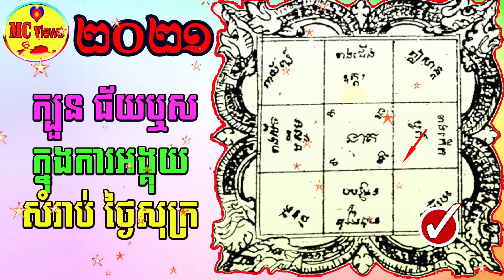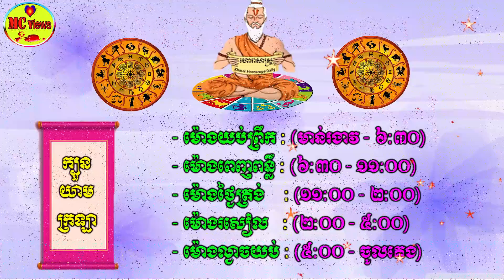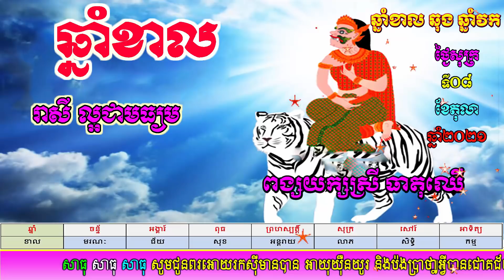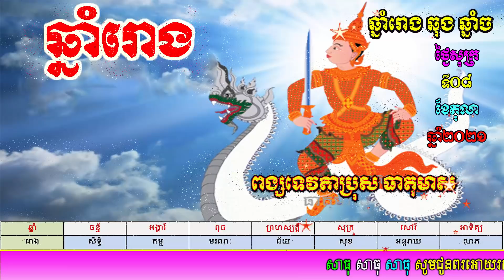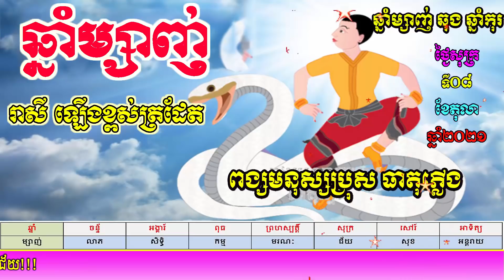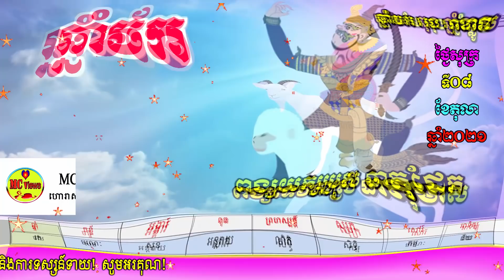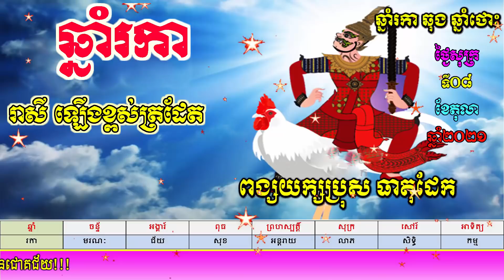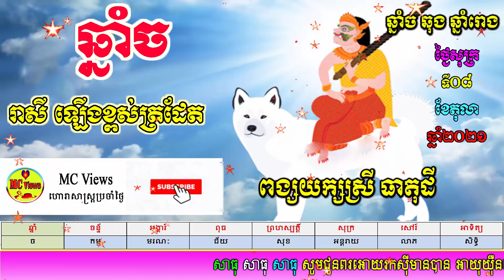ហោរាសាស្ត្រប្រចាំថ្ងៃសុក្រ ទី០៨ ខែតុលា ឆ្នាំ២០២១, khmer horoscope daily by mc views channel